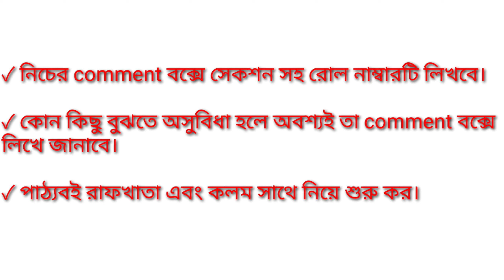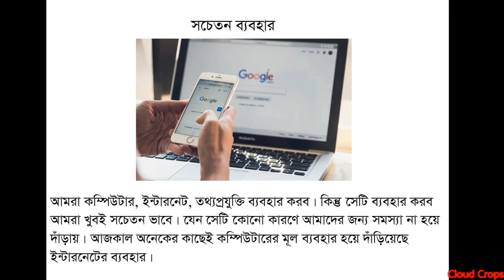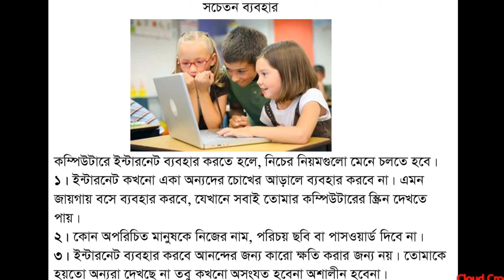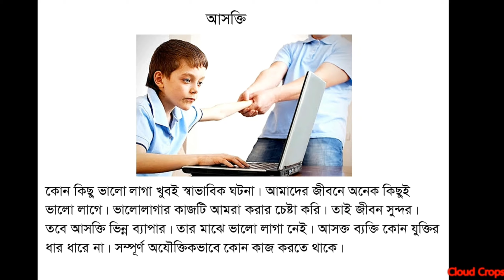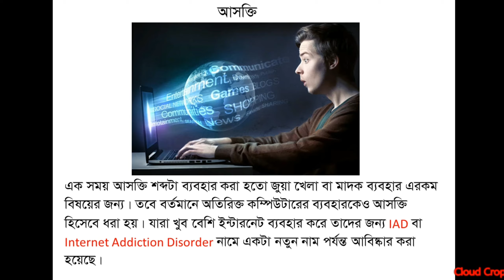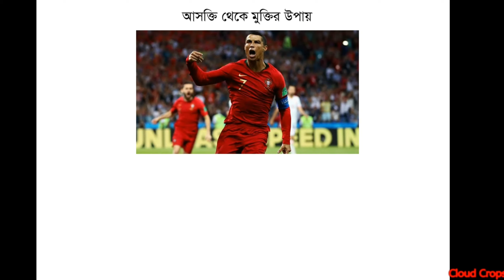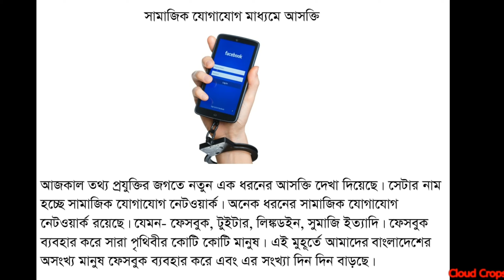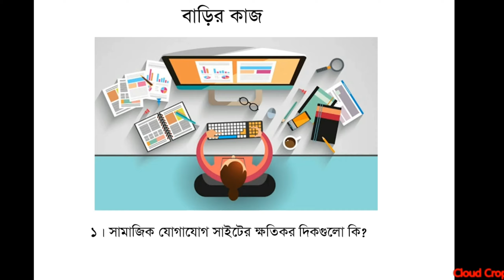Class-7 ICT. Chapter-3. Lecture-1 (Information and Communication Technology)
।। ৩য় অধ্যায় ।। নিরাপদ ও নৈতিক ব্যবহার ।। ১ম পর্ব ।। সপ্তম শ্রেণি ।। তথ্য ও যোগাযোগ প্রযুক্তি।।